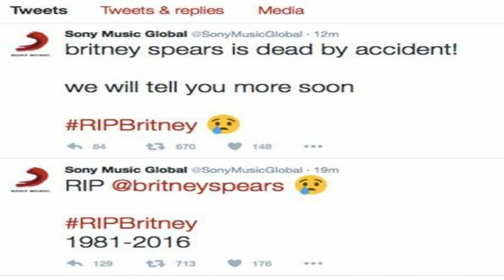Britney Spears morreu? | Morning Show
Britney Spears morreu?
Conta oficial da Sony Music no twitter é hackeada e publica notícia dizendo que a diva pop Britney Spears morreu em acidente.
Paulinha Carvalho comenta.